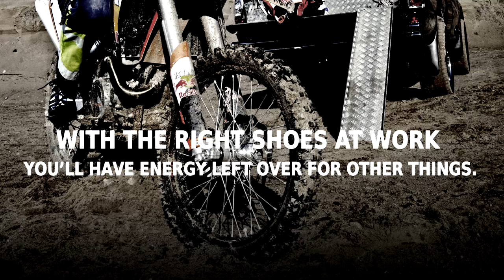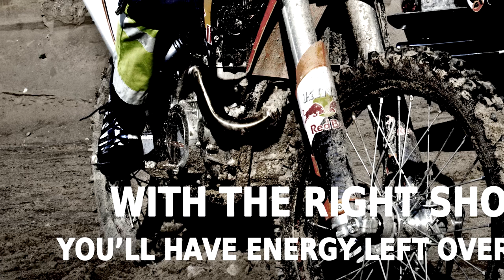★ The meaning of meaningfulness.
The content of your channel should be meaningful, that's a given, but here's what many Youtubers still miss.

Guest appearance by Frosted Fricks.

▼ Links

▼ Heartbeat

▼ Freedom!

Freedom! community

Freedom! support

Freedom! Twitter

▼ Music

Just choose "Freedom!" when signing in to get all this for free:

1. Position Music and FiXT music, used in Call of Duty, NBA and Far Cry, is now for free to all Freedom! partners

3. AudioMicro 150,000+ catalog of music and sound effects licensed for free to all Freedom! partners for commercial purposes